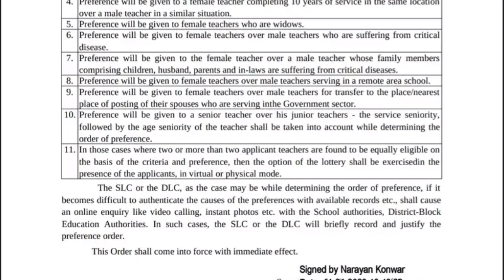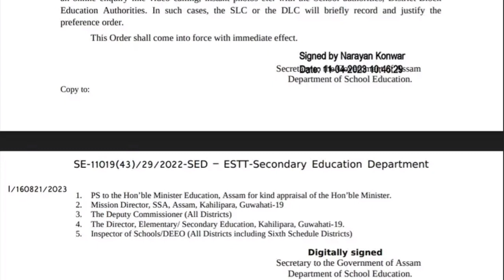Big Update for Single Teacher Transfer কোনে পাব Preference??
Big Update for
Single Teacher Transfer
কোনে পাব Preference??